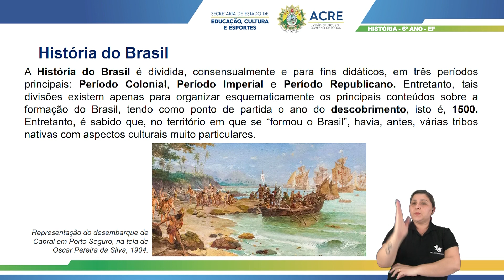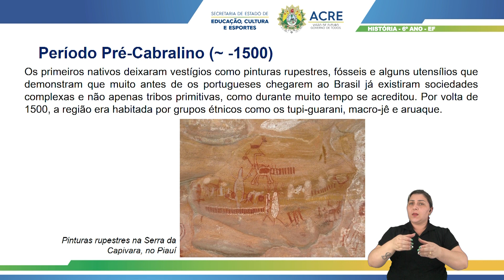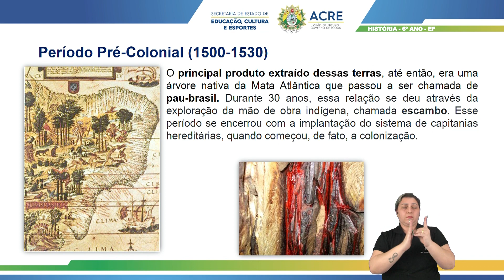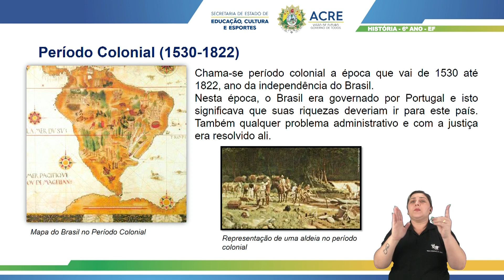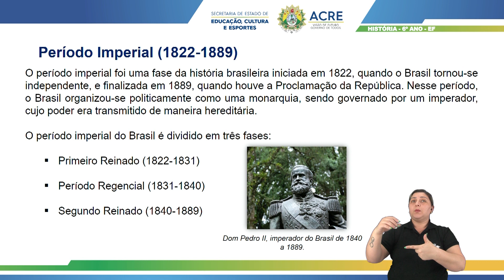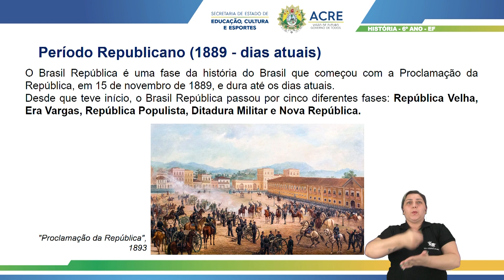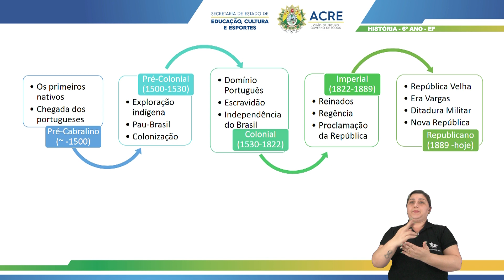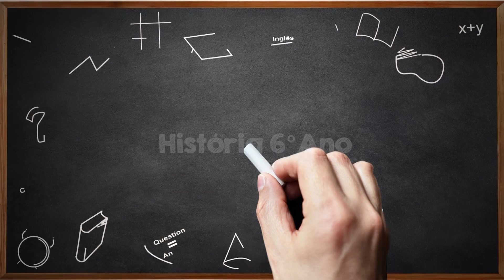6º Ano - História - Aula 10 - Periodização da História do Brasil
6º Ano do Ensino Fundamental - Anos Finais.
Aula 05 de História.
Tema: Periodização da História do Brasil.
Professor: Lucas.
Ano Letivo 2021
Acesse: